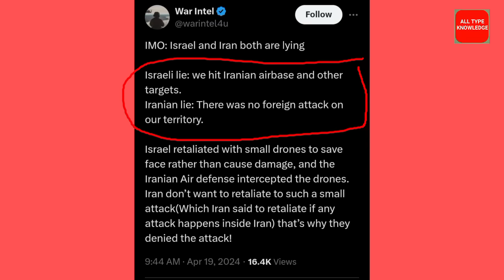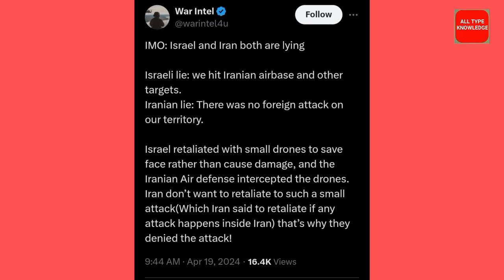ईरान पर इसराइल के हम-ले की सच्चाई दुनिया को झूठ दिखाया गया आज | Iran Vs Israel war update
iran and israel conflict new update Today
iran bs israel